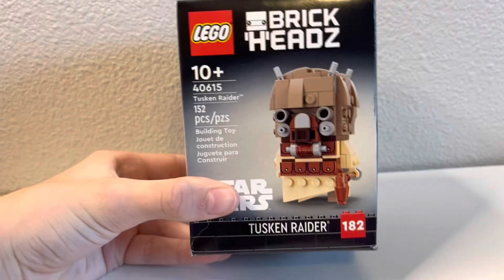Tuscan raider, Brickhead review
I am so happy to have this Brickhead